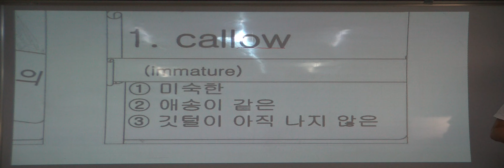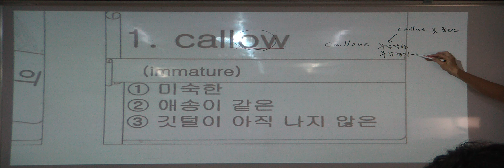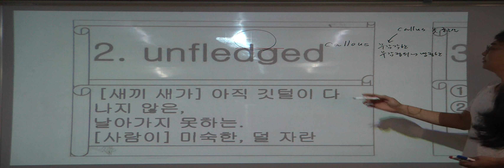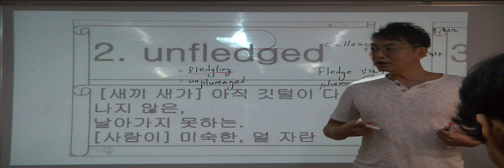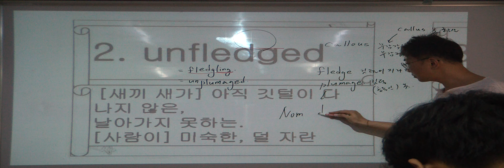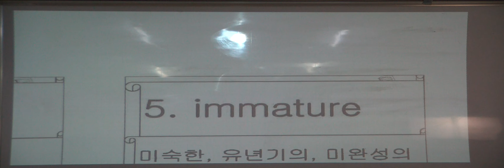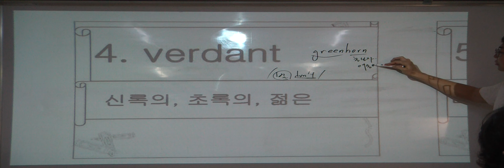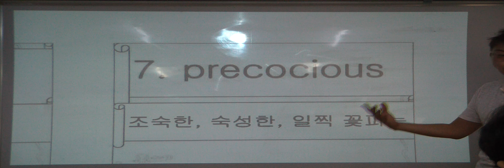특례영어 하지석쌤의 어휘 (동의어) - NO 64. 초보의/에송이의/경험이없는/미숙한